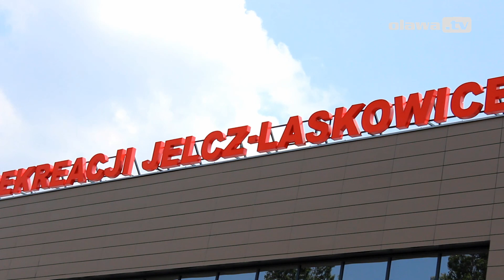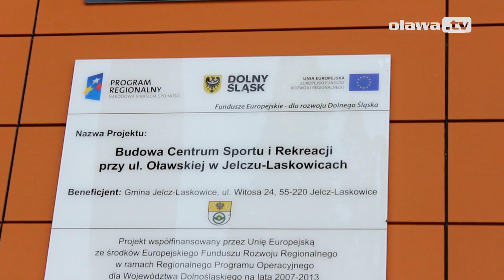Otwarcie Centrum Sportu i Rekreacji w Jelczu-Laskowicach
W dniu 12 czerwca dokonano oficjalnego otarcia OCSiR w Jelczu-Laskowicach.  Zapraszamy do obejrzenia materiału filmowego.